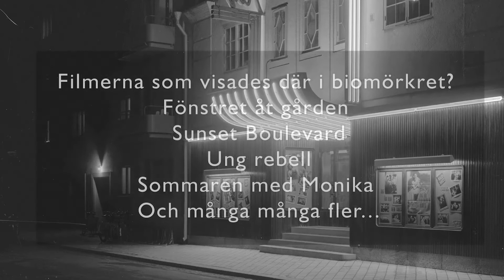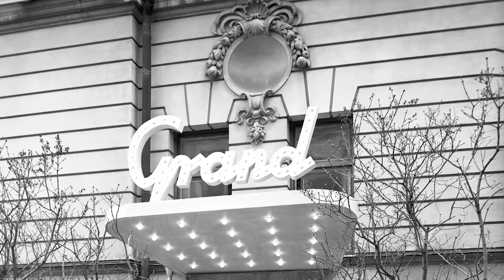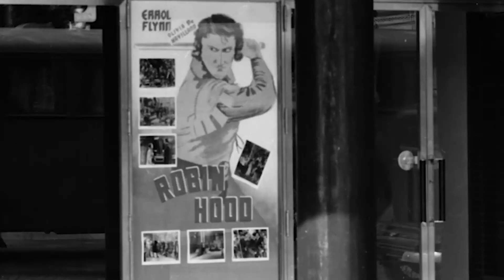Ur fotosamlingen: Biografer i Gävle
Poppa lite popcorn och sjunk ner i stolen!
Visst är det lite magiskt att gå på bio ändå?

I dessa streaming-tider får vi inte glömma den vita duken.
Biografer har sedan sin begynnelse varit tvugna att förnya sig i takt med att tiderna förändras - i denna video av fotografier ur Länsmuseet Gävleborgs fotosamling ser vi tillbaka på biografernas guldålder i Gävle med bland annat Roxy, Saga, Folkan, Röda kvarn, Metropol m.fl.
Alla fotografier är tagna av Carl Larssons Fotografiska Ateljé AB. Se gärna mer på Digitaltmuseum.se